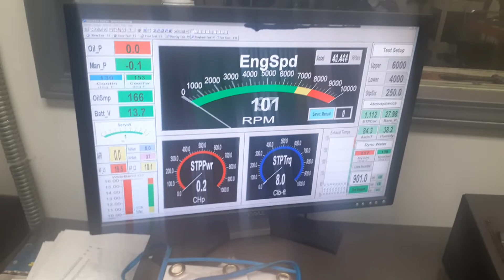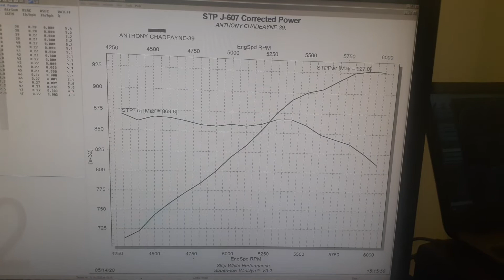Skip White Performance Anthony Chadeayne 632 blower